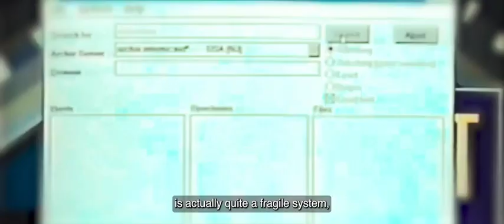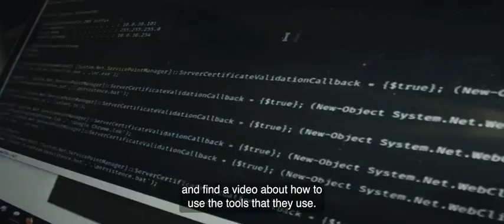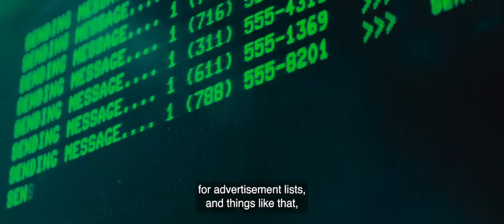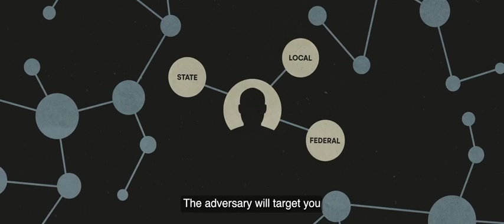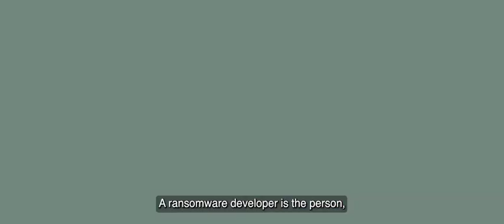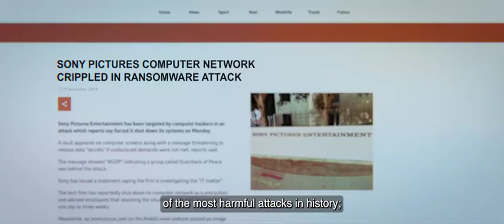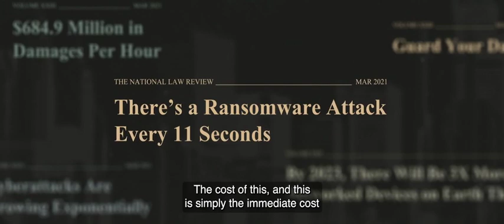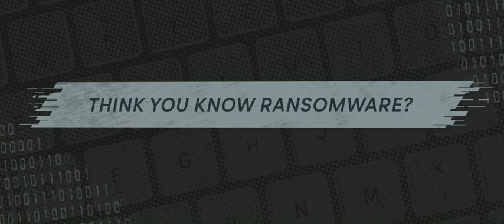Origins of Cybercrime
Understand the history of cybercrime and ransomware as told by cybersecurity professionals, ransomware victims, and law enforcement officials.